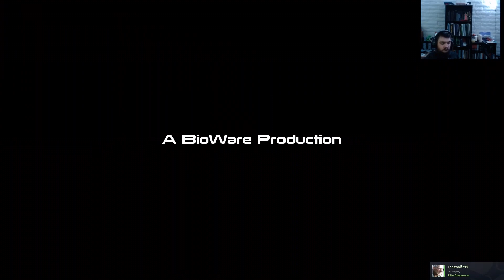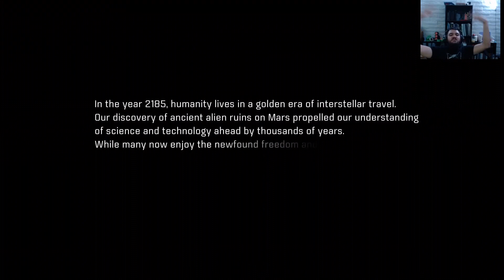Mass Effect Andromeda EP 1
Now that we have finished Mass Effect 3, it is time to move to the fourth and final instalment of the franchise, and make the big step to a different galaxy.